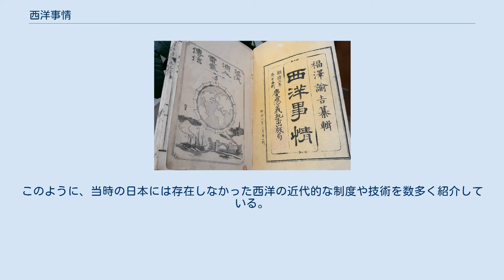西洋事情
『西洋事情』（せいようじじょう）は、福沢諭吉が幕末から明治にかけて著した書物。
当時の欧米の状況を紹介したもの。
初編3冊、外編3冊、2編4冊の10冊からなる。
 福沢諭吉は江戸幕府の命により1860年（万延元年）にアメリカに渡り、1862年（文久2年）にはヨーロッパに渡ったのち、1866年（慶応2年）に初編3冊を刊行した。
翌年の1867年（慶応3年）再びアメリカへ渡り、その後1868年（明治元年）に外編3冊を、1870年（明治3年）2編4冊を刊行している。
 目次 その内容は政治、税制度、国債、紙幣、会社、外交、軍事、科学技術、学校、図書館、新聞、文庫、病院、博物館、蒸気機関、電信機、ガス燈などに及び、それぞれについて個別に紹介している。
 例えば政治については政体が君主政、貴族政、共和政の三種類の政体に区別され、イギリスではこれらの政体を組み合わせていると記している。
さらに文明国の六つの要訣について列挙しており、それは法の下で自由が保障され、人々の宗教には介入せず、技術文学を振興し、学校で人材を教育し、安定的な政治の下で産業を営み、病院や貧院等によって貧民を救済することであると論じる。
また外交についても、通商や婚姻によって君主間の関係を構築し、戦争を防止するために条約を締結し、条約に基づいて大使が相互に派遣されるという外交の制度が紹介される。
このように、当時の日本には存在しなかった西洋の近代的な制度や技術を数多く紹介している。